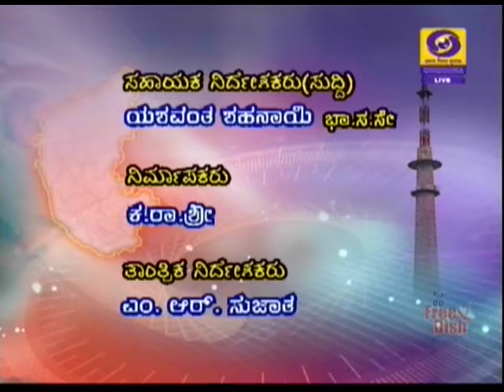DD CHANDANA NEWS 10.10.2018.11.00AM